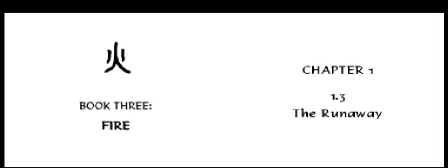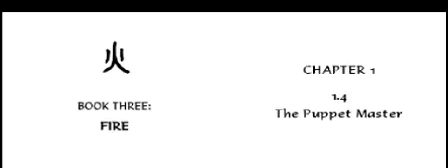Avatar The Last Airbender Into The Inferno (NDS) Walkthrough Part 1 With Commentary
The Fire Nation devises a plot to use the power of Sozin's Comet to rain devastation on the rest of the world. The fate of the world lies in the hands of only a few young, brave heroes - Aang and his friends. They are preparing for the ultimate showdown against Fire Lord Ozai and his terrorizing army that will ultimately decide who will win the great 100 year old war